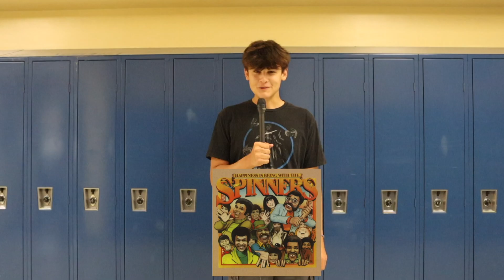Daily Dose 🎥 Thursday, September 12, 2024